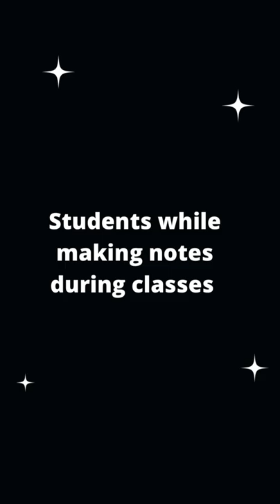CBSE Term 2 Exam | Don't Make these Mistake While Making Notes in Online Class | Notes Making Tips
CBSE Term 2 Exam | Don't Make these Mistake While Making Notes in Online Class | Notes Making Tips | Nikita Ma'am | Doubtnut

📌In this video Ma'am will Guide How To Makes Notes For Term 2 Exam
    Chapter: CBSE Term 2 Exam
   Topic Name: Don't Make these Mistake While Making Notes in Online Class

👉 Have Any Query? Ask Us.

Don't Make these Mistake While Making Notes in Online Class
how to make notes for class 10
how to make notes
how to make notes for class 9
notes tips and tricks